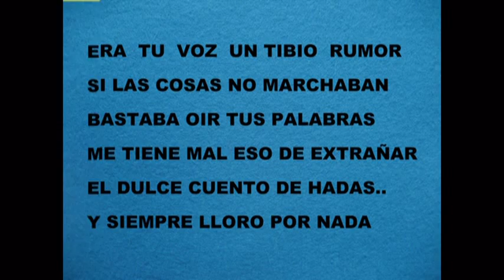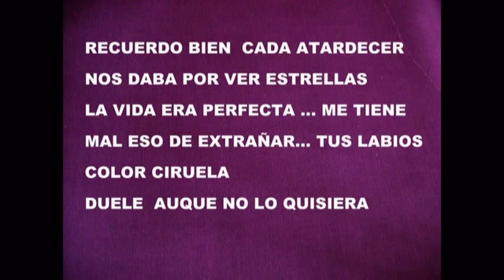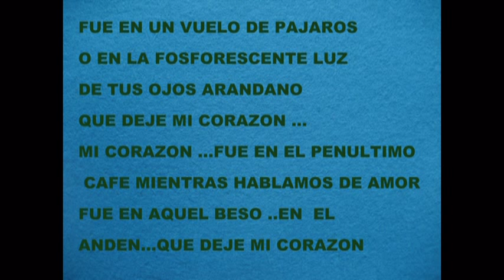CORAZON PERDIDO LYNDA ..LETRA KARAOKE